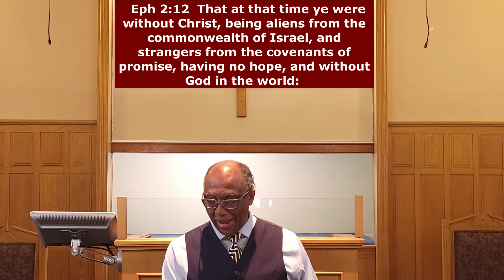Grace ,Mercy, & Peace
You are invited to join 1 Eastside Church of Christ for our mid-week Bible message Wednesday, February 2, 2022 at 6:00 pm on FaceBook Bro. James Gray will share a message about “Grace, Mercy, and Peace”. We look forward to you joining us.